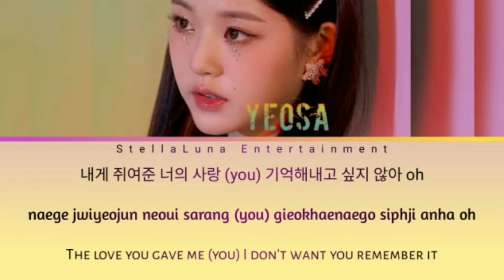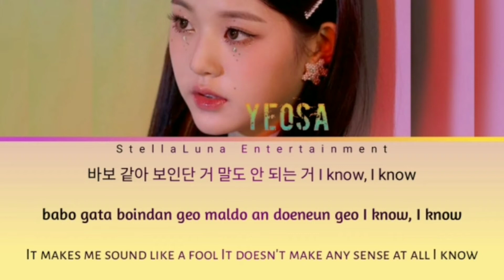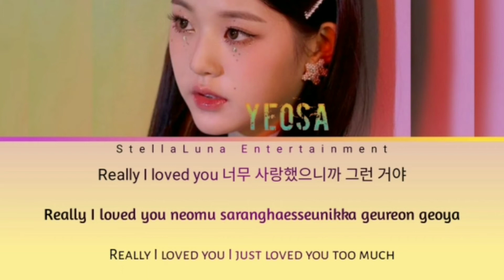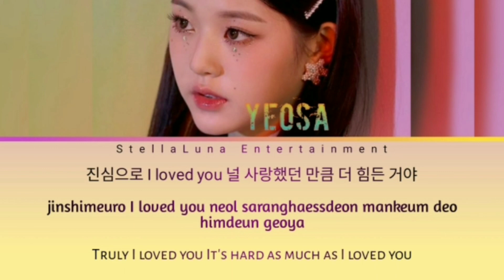[Solo Cover] I Loved You - DAY6 by Yeosa